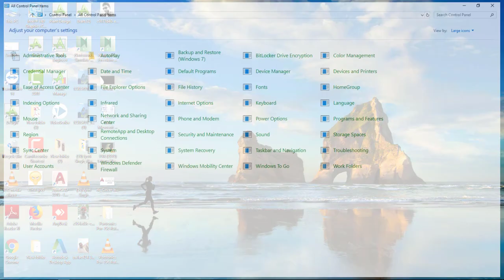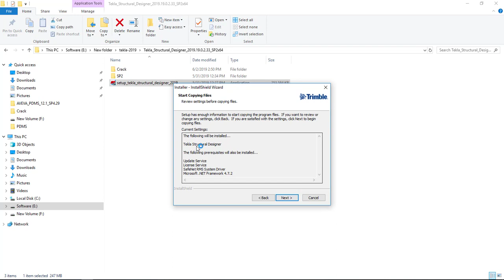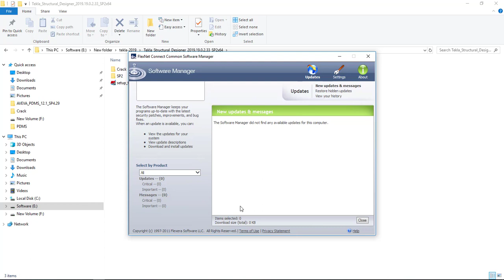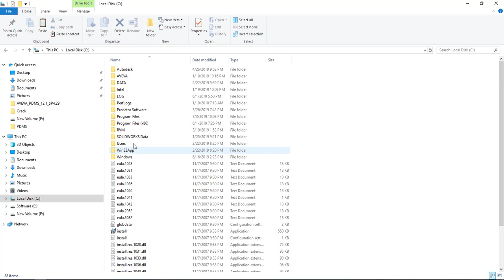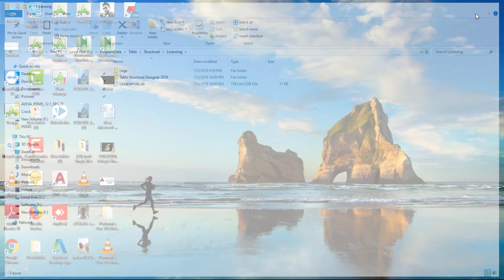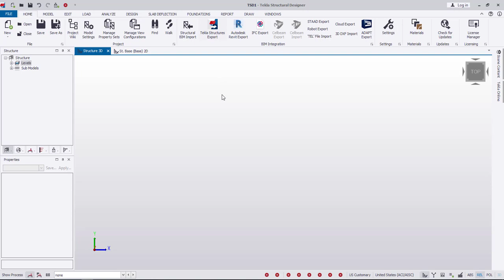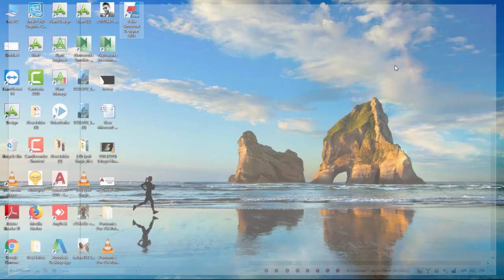How to install Tekla Structural Designer 2019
Tekla Structural Designer is a powerful and any software for designing and analyzing concrete and steel structure with information and deeply detailed drawings. It has designed and developed with various operations that engineers can easily maximize their returns and profit